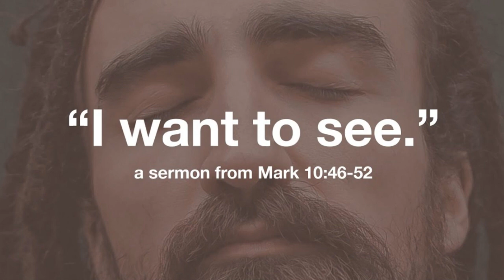Daily Readings | Eroju devuni vagdanam| 1-06-2023